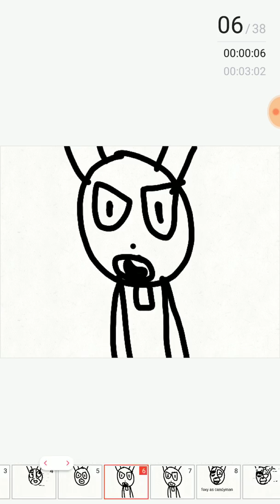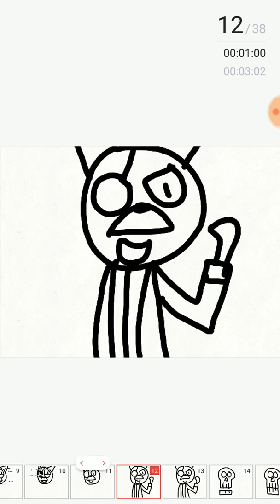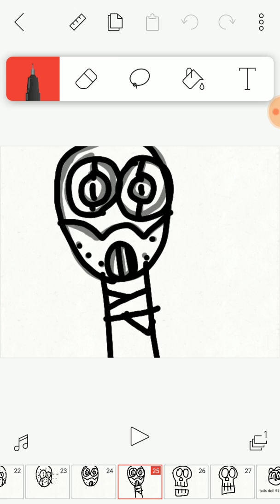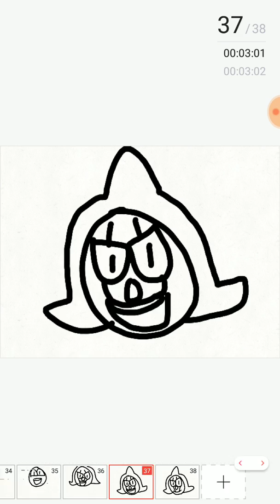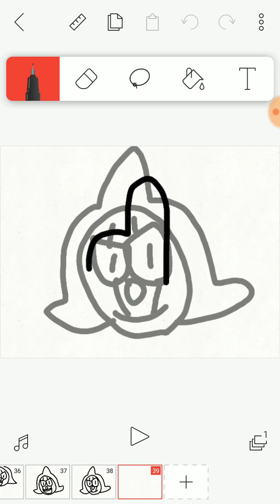Horror characters cypher rap